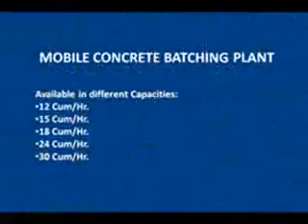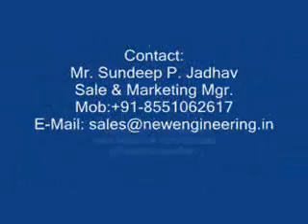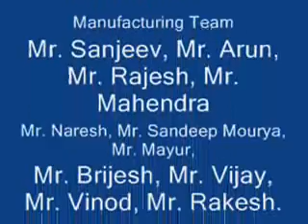Mobile Concrete Batching Plant Model No NEW TECH CBPMPSM created by Sandip P. Jadhav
Created by Mr. Sandip P. Jadhav (Sale & Marketing Mgr.)